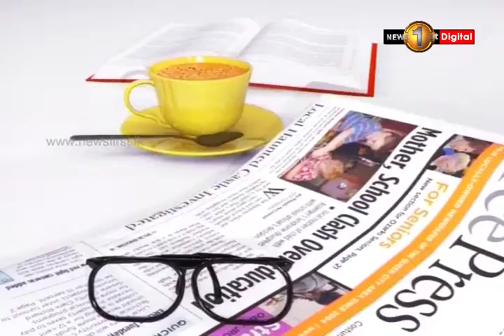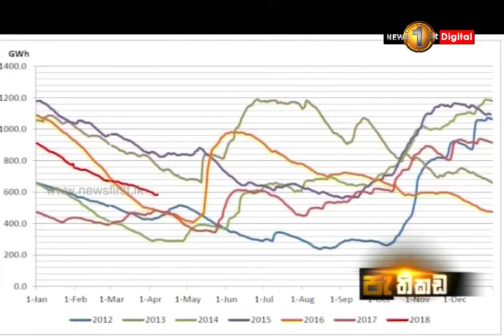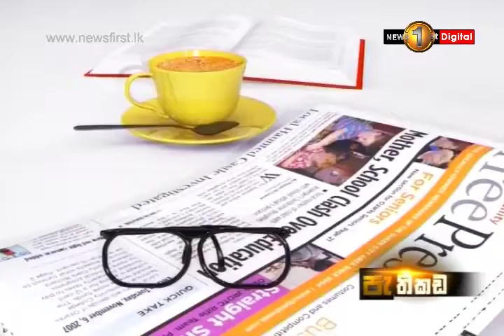Pathikada sirasa TV with Bandula Jayasekara 11th of April 2019 Dr. Vidura Ralapanawa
ලංකාවේ  විදුලි හිඟයක් ඇති කළා... Newsfirst.lk Sri Lanka's Number One News Provider.